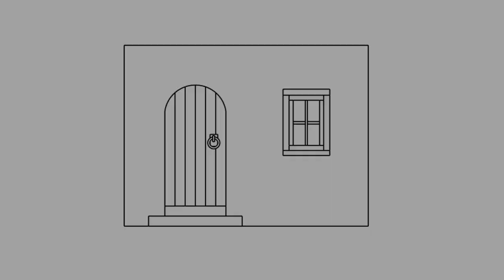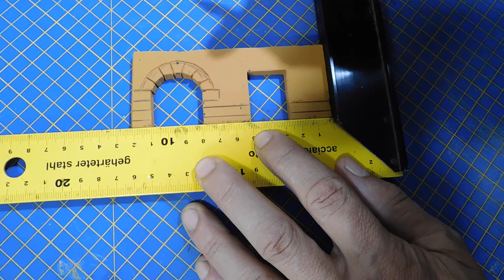The Violinist Diorama - 1/32 scale - TUTORIAL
Gli altri oggetti tipo la custodia del violino e le grate della finestra trifora, le ho disegnate io usando Fusion 360. Puoi scaricare i File STL qui

🛠️ATTREZZATURE CONSIGLIATE

Se vuoi puoi fare una donazione cliccando sul link qui sotto:
Sentiti assolutamente libero di fare una donazione senza alcun tipo di vincolo, anche solo offrirmi un caffè. Ed io ti ringrazio fin d'ora per aver contribuito a dare valore al mio lavoro e al mio impegno per far crescere sempre di più il mio Canale.

I get commissions for purchases made through Amazon links in this video.